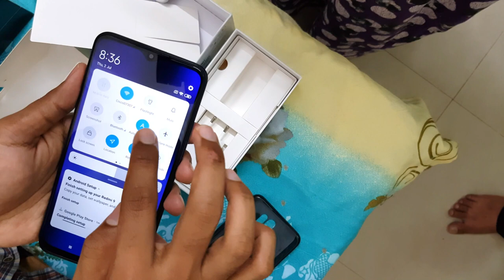Redmi 9 Prime Unboxing and Review malayalam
മലയാളത്തില് ആദ്യമായി Redmi 9 Unboxing

Redmi 9 Prime Unboxing and Review | Redmi 9 Prime Malayalam Review

Malayalam smartphonesphone review
tech malayalam
malaylam tech